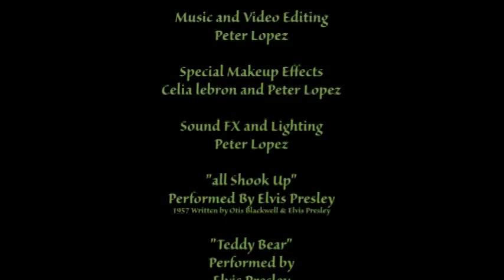Til Death Do Us Part 2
A man finally meets his demise.